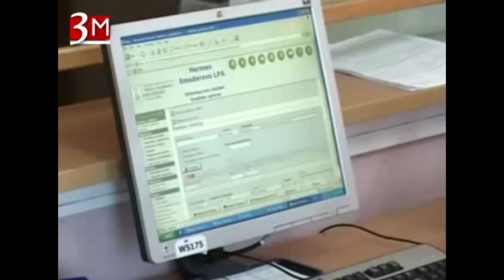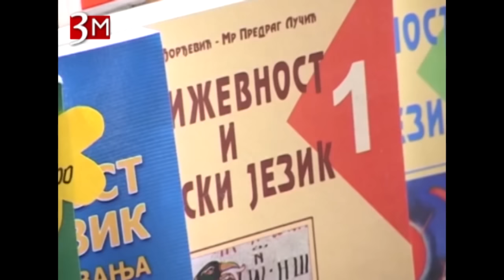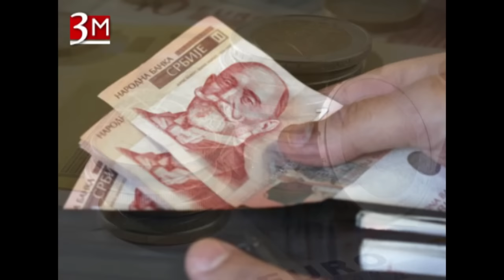Dnevnik TV 3M - Mere za odbranu od bujičnih poplava 6.06.2016.god.